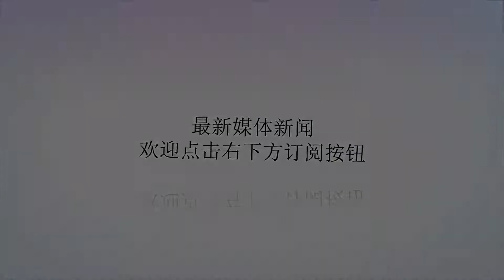世界上最难被征服的5个国家，中国上榜，第5名让人意外_常规战争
谢谢！原标题：世界上最难被征服的5个国家，中国上榜，第5名让人意外现在的这个世界看似和平，其实各种暗流涌动，大国之间互相不服气，那么哪个国家的防御能力最强的？美国评选出了5个最难征服的国家，看一看都有谁？美国是最难打败的国家。首先，世界上最难战胜的国家无疑是美国。没人怀疑这一点。作为世界上几十年来唯一的超级大国，美国积累了太多的军事力量，在世界各地拥有众多的盟友和影响力。此外，美国地理位置优越。北部和南部分别与墨西哥和加拿大接壤。东部和西部有太平洋和大西洋作为天然屏障。如果你想攀登美国，你必须拥有一支非常强大的海军，但美国也拥有世界上最强大的海军。最后，美国公民有合法持有枪支的权利，而民用枪支的数量足以使美国成为一名国家士兵，因此，即使美国的军事力量被摧毁，其对手在美国登陆，游击战也会到处爆发。俄罗斯拥有世界上最强的核潜艇世界上第二难征服的国家是俄罗斯，它拥有世界上最大的领土、最寒冷的气候、最严酷的民俗和最大的核武库。即使美国军队想征服俄罗斯，它也会被拖进一场旷日持久的常规战争和一场将在同一地点结束的核战争。中国火箭兵第二个是中国。它拥有世界上最大的人口和最大的军事力量，因此给了中国最强的战争潜力。特别是近年来，中国军事科技发展迅速，在常规力量上甚至超过了俄罗斯。此外，中国西部、东部、西部的地形也很复杂。除了东南海岸，这是由士兵严密守卫，其他方向被沙漠，原始森林和巨大的山脉阻挡。反对者几乎不可能想到从这些地方渗透到中国的腹地。印度军东南亚第四大国家是印度。作为一颗冉冉升起的新星，印度拥有世界第三大军事力量、第二大人口基础和从世界各地购买的先进武器。在地理上，印度也很容易防御，也很难攻击，有北喜马拉雅山脉和南印度洋。最后一个被美国媒体选中的不可征服的国家令人惊讶。它不是一个强大的欧洲国家，而是一个中东国家，阿富汗。这个国家已经被俄罗斯的敌人，大英帝国，苏联和现在的美国入侵，但是贫瘠的阿富汗人用他们的武器一次又一次地阻止了入侵。